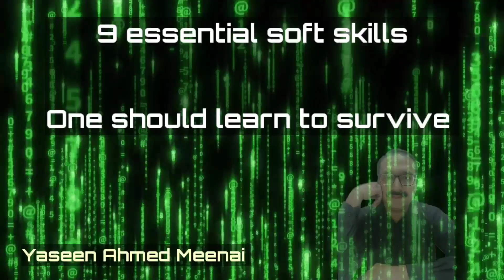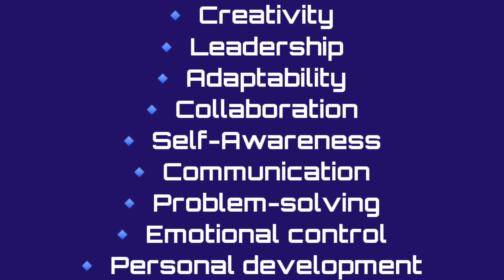9 Essential Soft Skills Part 1/2